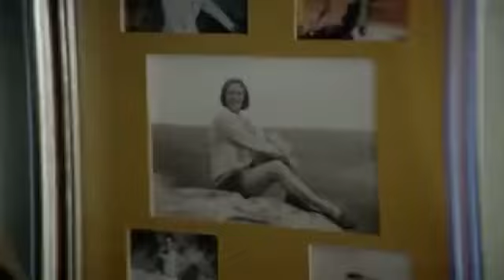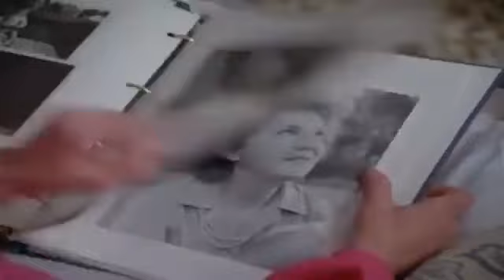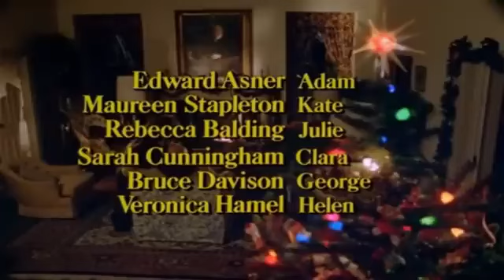The Gathering (1977)